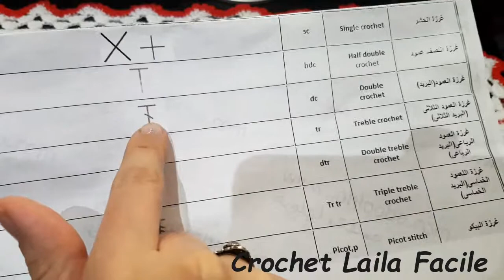دروس تعليم الكروشيه للمبتدئين الدرس 4: غرزة العمود ـ لفة واحدة